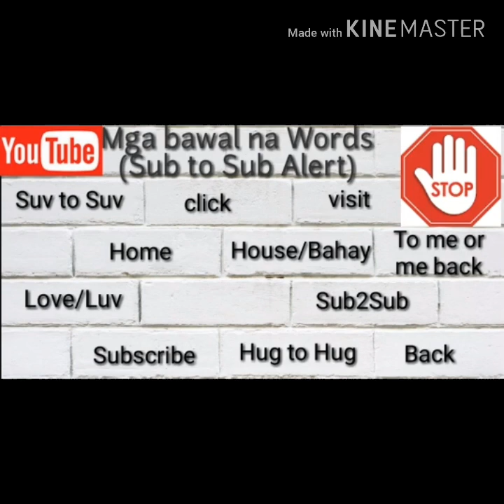Mga pinagbabawal na salita sa YOUTUBE Bakit nababawasan ang Subscribers and views/Tagalog tutorial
Mga Pinagbabawal na salita sa YOUTUBE Bakit nababawasan ang subscribers and views

Hi Everyone Kindly watch my latest video on Youtube Channel

Sana po nagustuhan.ninyo and Please don't forget to leave a comment down bellow and subscribes and hit the bell para updated ka lage sa mga.videis ko Thank you po ng marami Godbless us all